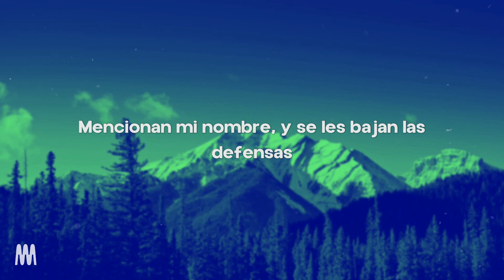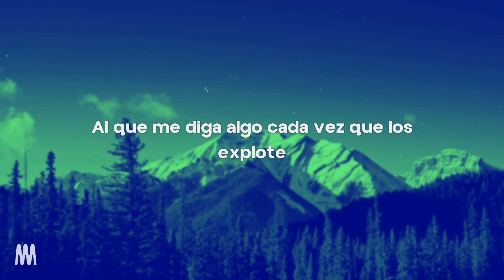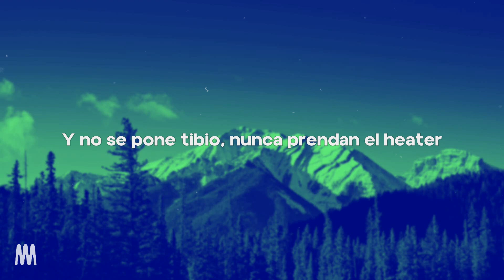Myke Towers - Frío (Letra/Lyrics)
[Verso 1]
Veo a Caimito y Quintana como Tego ve a Loíza
Si estás caliente en la calle, ten cuida'o si te rifa'
Por el precio de la fama está subiendo la tarifa
Aunque esté bajo perfil, el nombre se lo memorizan
En el barrio o en el case me llaman por mi apodo
El Young Kingz, si ere' fino, nunca te daré de codo'
Pero si la envidia se te sale por los poro'
No me va' a ver, va' a sentir cómo te abacoro
No hay reversa, por mí sе están peleando un par dе compañía'
Sony, Warner y hasta Universal
Soy el que tiene a estos huelebicho' haciendo fuerza
Mencionan mi nombre y se les bajan las defensa'
Piensa bien las cosa', que las consecuencia' pueden ser costosa'
No se asusten cuando vean las trocas calentosa'
Tampoco salga' infraganti, por lo meno' posa, jaja

[Coro]
Tanta traición me puso el corazón frío
Yo siempre estoy alerta porque en nadie confío
Quieren que pare de hacer dinero y yo sigo
Se muerden por la forma en que me lo consigo

[Verso 2]
Sí, sigo llenando el pote, ante' cogía trote
Muchos son leale' al dinero, por eso les pago
El que me diga algo cada ve' que los explote
Empecé de abajo, ahora se dice que estoy en el tope
Y yo no me olvido de dónde fue que vine
Aquí hay que jugar vivo, ¿quieren lío? Pues dime
No producen, no generan, yo estoy puesto pa'l business
Si quiero por cada tema saco un carro del dealer
Como dicen en Chile, ustedes son unos gile'
Qué pequeño es el mundo, ten cuida'o cuando gire'
Tengo el corazón frío como el cabrón de Hitler
Y no se pone tibio ni aunque aprendan el heater

[Outro Instrumental]